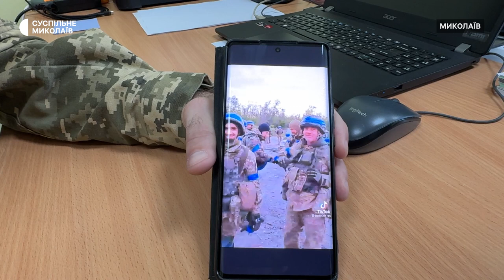Сапер, десантник, нині служить в ТЦК. Боєць після поранення на фронті продовжує службу у війську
Олексій Давидов на псевдо Палич у березні 2022 долучився до лав Збройних сил України, брав участь у Харківській операції, виконував бойові завдання на Донеччині. Нині чоловік за станом здоровʼя продовжує службу в одному з миколаївських Територіальних центрів комплектування та соціальної підтримки.